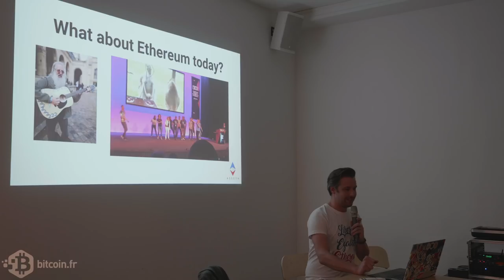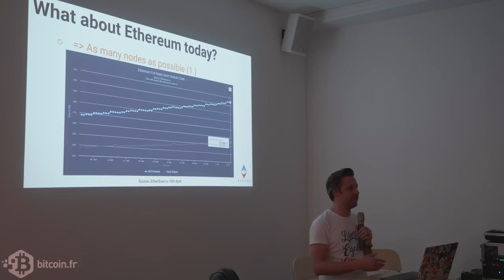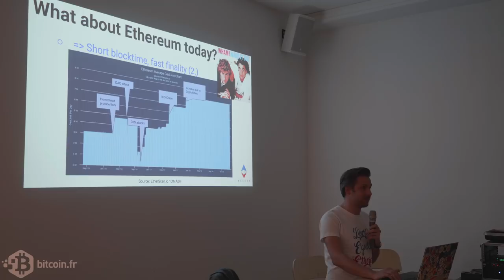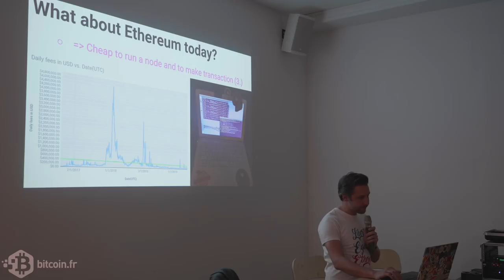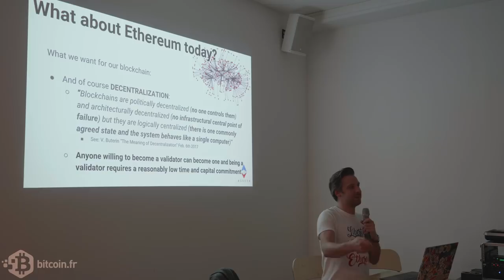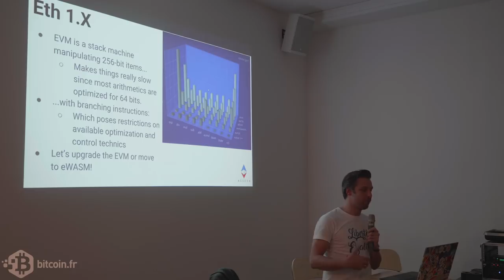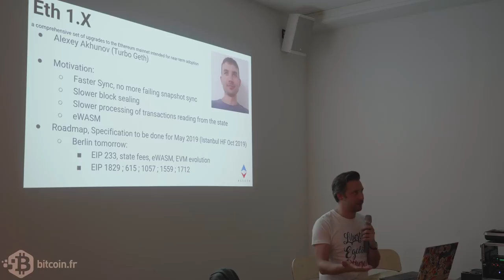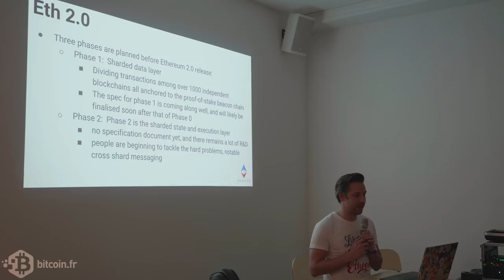« Le futur d’Ethereum, de 1x à 2.0 » par Jérôme de Tychey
Seconde partie du meetup inter-associatif du 16 avril 2019.